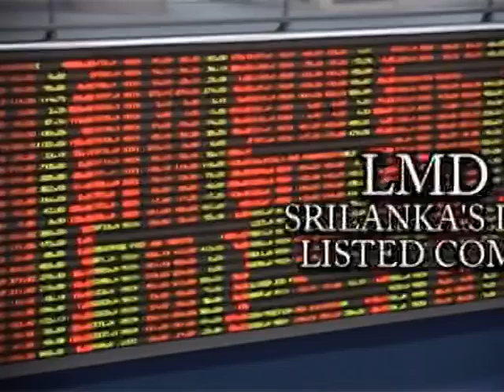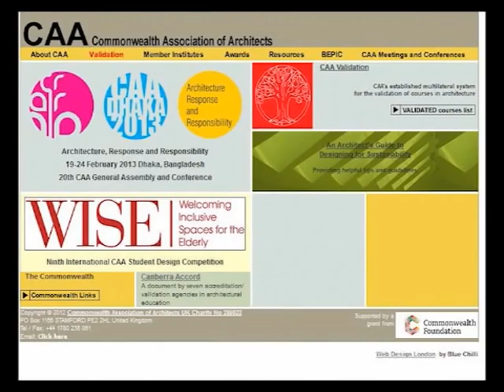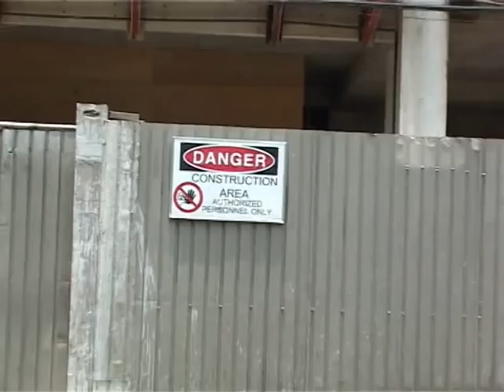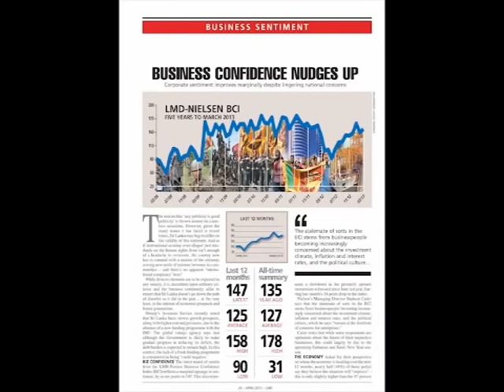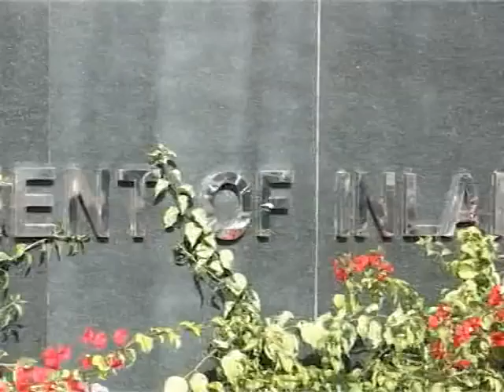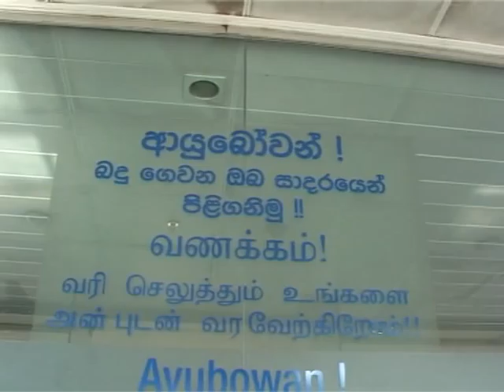ARCHITECTURE INDUSTRY - Rukshan Widyalankara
ARCHITECTURE INDUSTRY
Rukshan Widyalankara in the hot seat

BIZ CONFIDENCE
Biz confidence nudges up
Shaheen Cader

THE ECONOMY
Sri Lanka's macro outlook
Samantha Amerasinghe